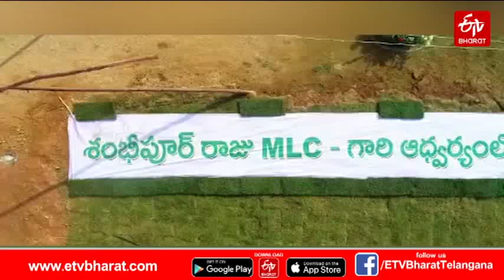Rythu bandhu celebrations : సీఎం కేసీఆర్ పట్ల అన్నదాతల ప్రత్యేక అభిమానం